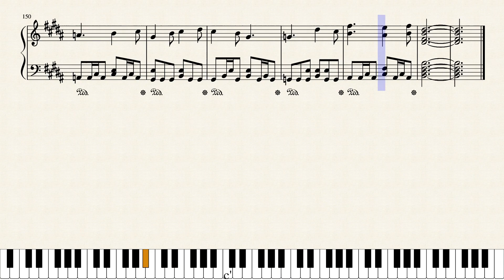滅火器 - 永遠的Lamigo（CPBL Lamigo桃猿隊告別紀念曲）自製鋼琴譜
中華職棒 Lamigo桃猿隊的告別紀念曲. 明年這支球隊將轉賣給日本樂天集團。
這首告別曲還蠻感人的，即便本人非該隊球迷，也覺得很動聽！

Eric 琴譜天地
專門製作台灣流行音樂、網紅歌曲、職棒應援歌曲鋼琴譜